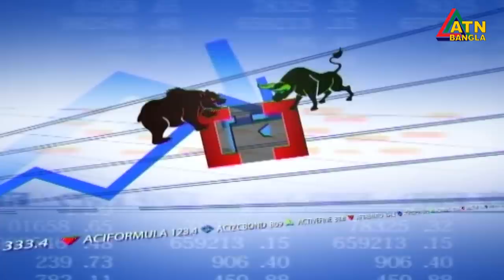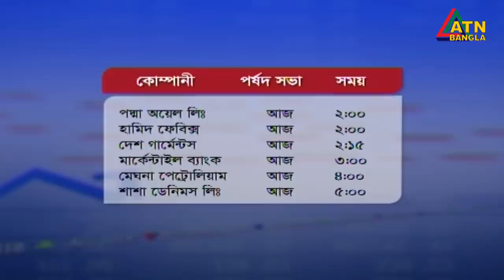এটিএন বাংলা সকাল ১১টার সংবাদ। 15.06.2020 | ATN Bangla News at 11am